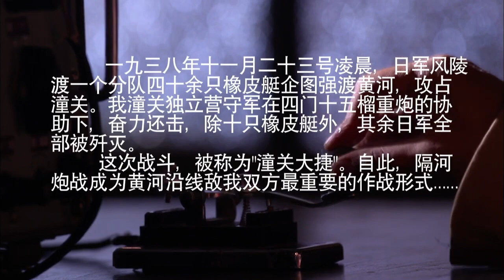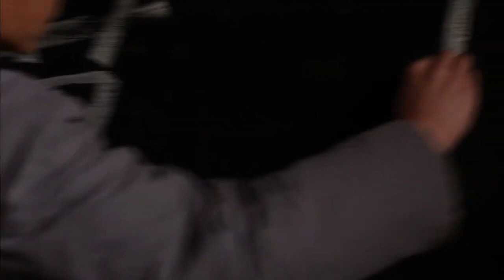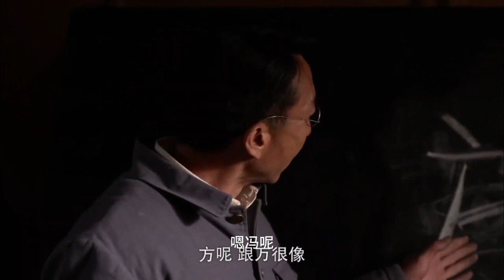【抗戰戲院】隊長用自己多年的軍事經驗告訴小夥，日軍沒有全部殲滅，不能輕易開砲，否則就會暴露重砲陣列地，中了日軍圈套！